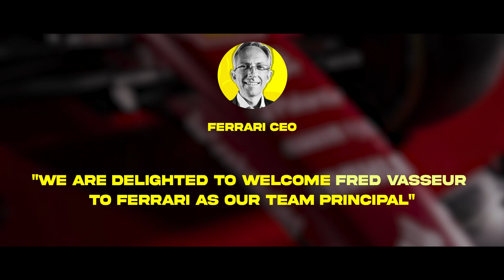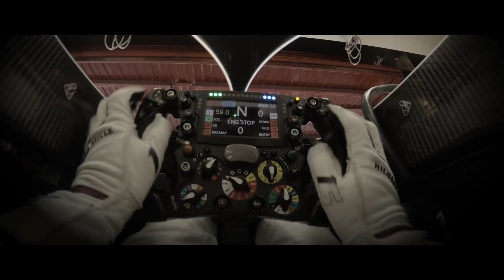Why Frederic Vasseur Is The Right Man For Ferrari!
Watch for f1, f1 news, frederic vasseur, ferrari, ferrari f1, charles leclerc, carlos sainz, f1 2023, f1 2022, f1 2023 champion, ferrari f1 win

Vasseur brings to Ferrari not just his expertise and achievements in the field, but also a new perspective on things. His reputation as a perceptive strategist and
being open to taking risks in order to succeed sets him apart from many team principals. Due to the team's difficulties keeping up with Mercedes and Red Bull, Ferrari can thank the heavens for this new look on things.

We've got you covered with the latest f1 news!